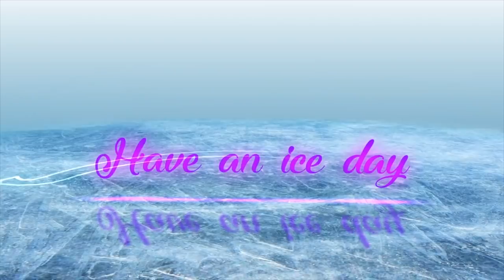Cómo hacer Scullings y Twists [Patinaje sobre hielo]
Aprende cómo se hacen dos de los movimientos básicos del patinaje: scullings y twists. Si estás aprendiendo a patinar, estas dos formas de deslizarte son básicas. Ideal para patinadores principiantes de todas las edades y también sobre ruedas y hielo.

¡OYE! MIRA ESTO!👇
 ¡🎁⛸REGALOS PARA PATINADORES🎁⛸!: